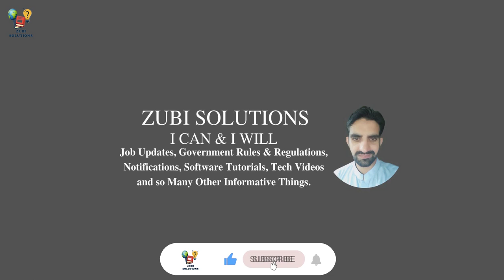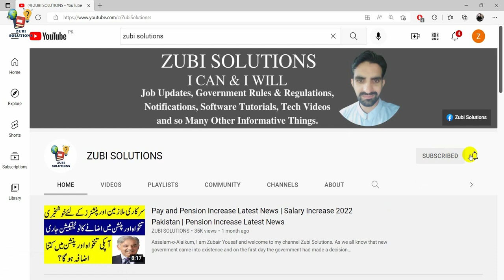Salary Increase in Budget 2022-23 || Pension Increase in Budget 2022-23 || Pay and Pension Increase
Assalam-o-Alaikum, I am Zubair Yousaf and welcome to Zubi Solutions. Budget for the financial year 2022-23 has been presented by the federal finance minister Mr. Miftah Ismail today in the National Assembly. There are various news regarding the Pay and Pension Increase in current budget. You will know about all details related to Pay and Pension Budget 2022-23 in this video.

Like this video about Salary Increase in Budget 2022-23 and Pension Increase in Budget 2022-23. Share this content regarding Budget 2022-23 Pay and Pension to others.

SalaryIncreaseinBudget2022-23
PensionIncreaseinBudget2022-23
PayandPensionBudget2022-23
Budget2022-23PayandPension